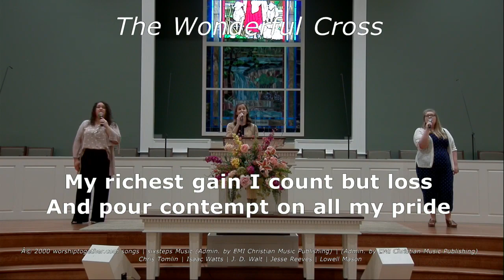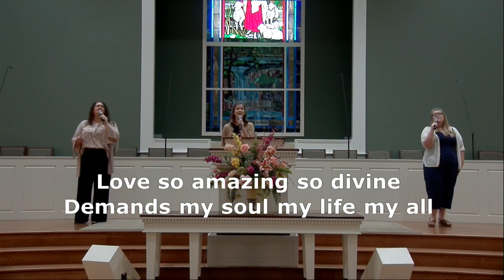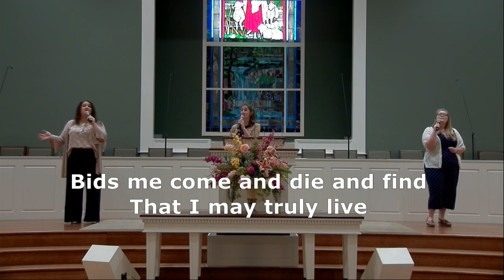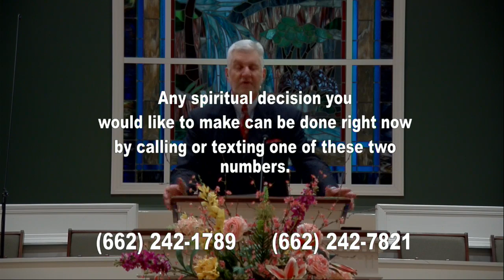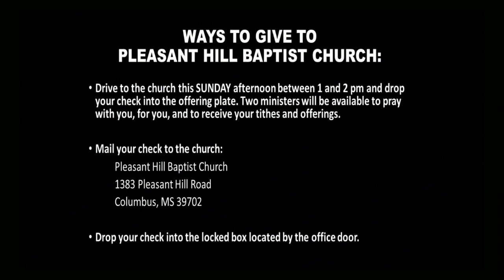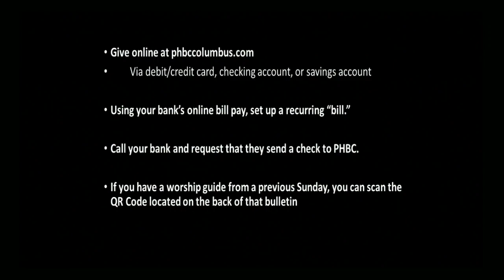"The Cross and the Silence of God"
Pleasant Hill Baptist Church
Dr Bill Hurt